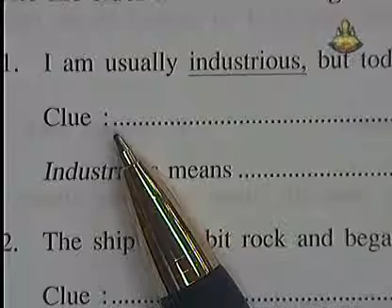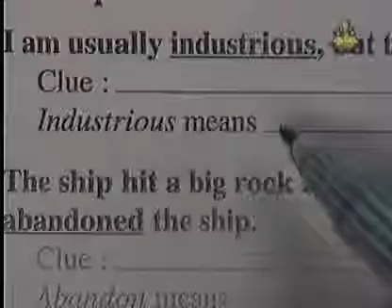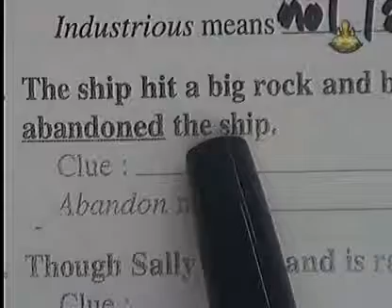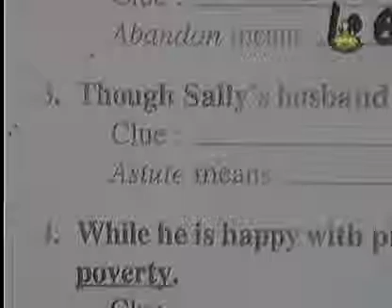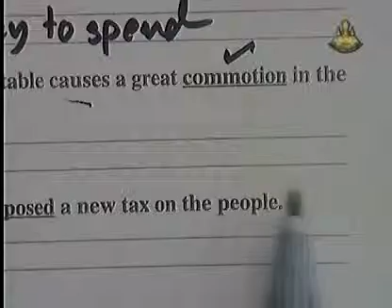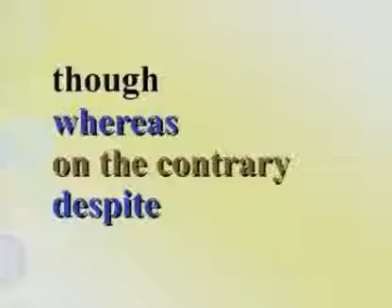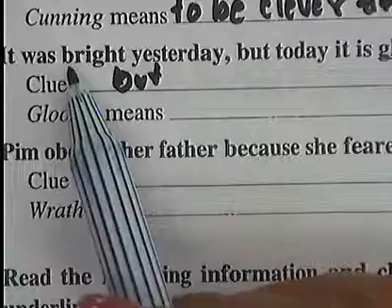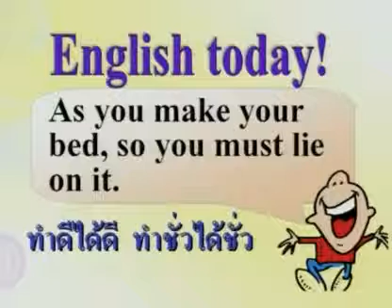151 51enM6 045Ch englishm 6 อังกฤษม 6